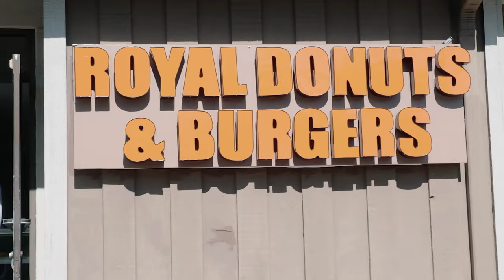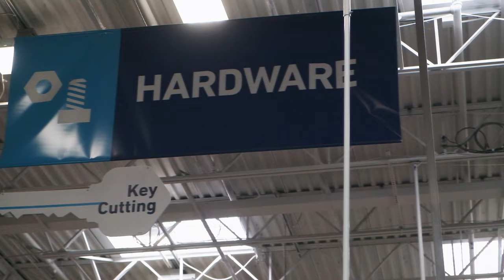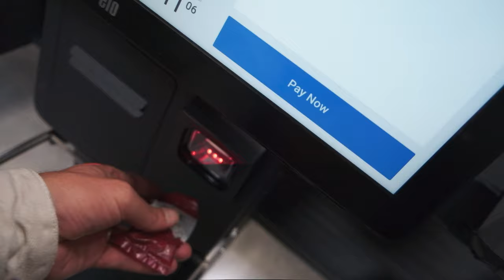Relearning How To Skateboard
Getting back on the board after some slams! Join channel members:
- for access to more videos & DIY builds.

Sign up for Epidemic Music (the music I use) and get a 30 day free trail with my